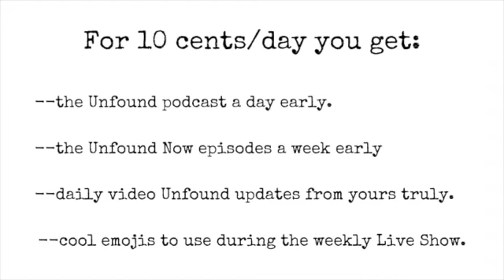Mary Alice Cox: The Golden Years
Mary Alice Cox was a 54 year old from Clarksville, TN. She had 1 daughter and was a long time McDonald's employee. On March 20, 2004, Mary told her daughter over the phone that she would be walking to a local store to get cigarettes. Mary never returned. She was never seen again.

Where you can find Unfound:

Spotify, iTunes, Apple Podcasts, YouTube, Stitcher, Podbean, and many other platforms, especially outside the United States.

Unfound has social media accounts on: Facebook, Twitter, Instagram, and YouTube.

Speaking of YouTube, join me on Mondays at 9pm ET on the Unfound Podcast Channel for the Live Show, the only one of its kind in true crime. Ask questions. Chat with other viewers. And give the show a thumbs up.

And 4. Join the YouTube Membership program for the low price of $2.99/month.

And, please mention Unfound at all true crime websites and forums. Thank you.